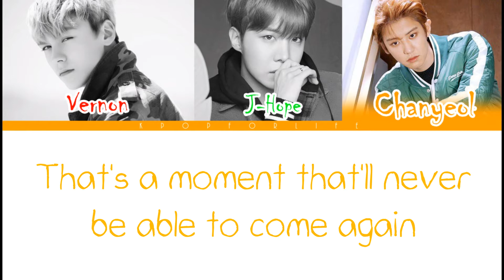Vernon, J-Hope, Chanyeol 'Love And Remember (Rap Part)' COLOR CODED LYRICS [ENG]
Vernon: Red
J-Hope: Green
Chanyeol: Orange